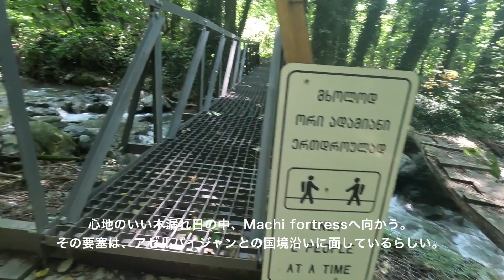＃16【陸路国境越え】ウズベキスタン〜アゼルバイジャン〜ジョージア-3ヶ月ぶりの豚肉料理に感激！・国境沿いの国立公園で要塞をめぐるトレッキング/旅Vlog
こんにちは、旅するシジミです。

今回はウズベキスタンの夜行列車に乗り、飛行機でアゼルバイジャンへ飛び、陸路でジョージアへ国境越えをした時の動画をお届けします。
愉快な人々に囲まれたウズベキスタンでの寝台列車のひと時。
地下鉄の乗り方がわからない時、いろんな人が助けてくれたアゼルバイジャン。
中央アジアを旅した３ヶ月を経て、ジョージア入国日に久しぶりに食べた豚肉料理。
そして、最高に美味しかったチーズがとろけるハチャプリ（ジョージアで有名なチーズパン）も…
ゆるりと行ってみた、アゼルバイジャンとの国境沿いのトレッキングコースの自然にも癒されました。

美食の国、ワインの国と呼ばれるジョージアでの絶景も今後の動画でお届けしていきます。

※画質が悪い時は、再生画面にて高画質をお選びください！